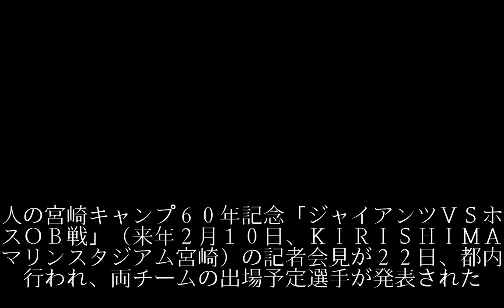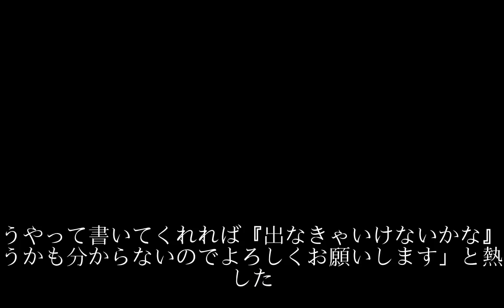巨人はレジェンドに学ぶ ＯＢ戦で見学プラン